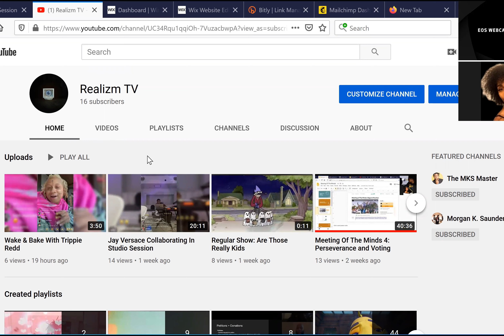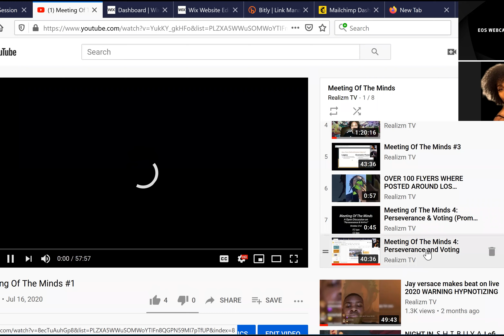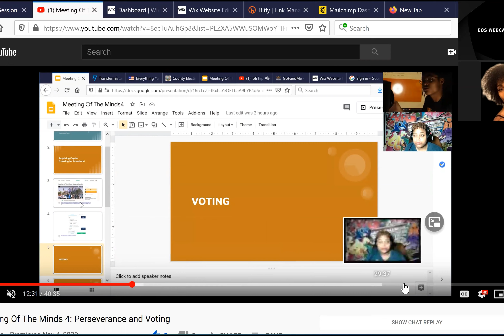Meeting Of The Minds: Unity (Link+Build)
The Next Meeting Of The Minds Will Be on December 16th.

Meeting of the Minds 5 will continue the discussion on how to “Start A Project”.

Our focus will be on starting a DeGentrification project here in Los Angeles & take back Crenshaw before it's completely gentrified with the upcoming addition of the metro line.

The leading Topic will be Gentrification, primarily based on what’s to come here in Crenshaw California.

We are looking for Organizations & Individuals willing to partner with us to take economic action in The Crenshaw District.

Meeting Of Minds is an organization of leaders geared towards fueling the flames of Systematic Reform. By providing the proper information & tools to the public, we aim to make a lasting change for generations to come.

Join US as we fight Gentrification in The Los Angeles area. @Meetingoftheminds.cst on Instagram will show you how!

Stay Blessed!